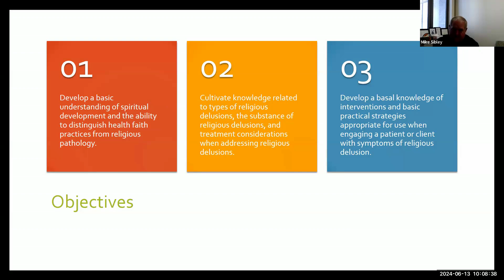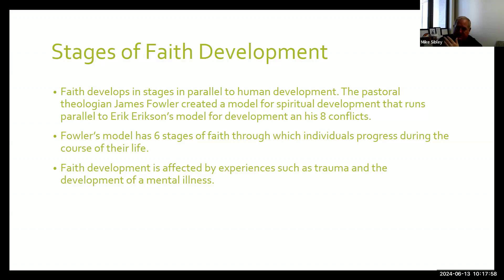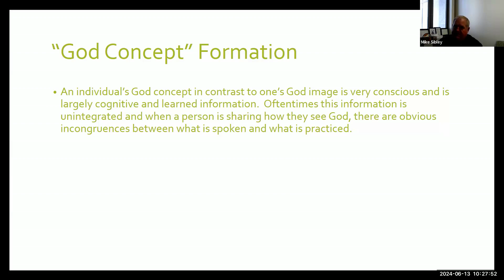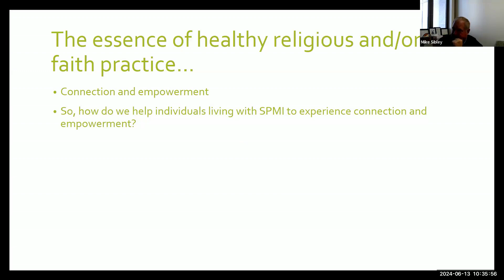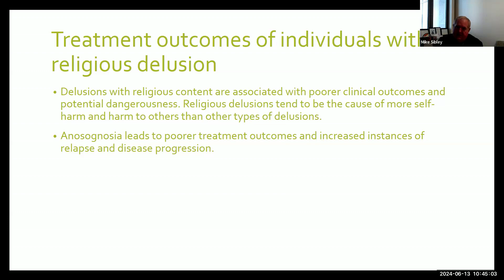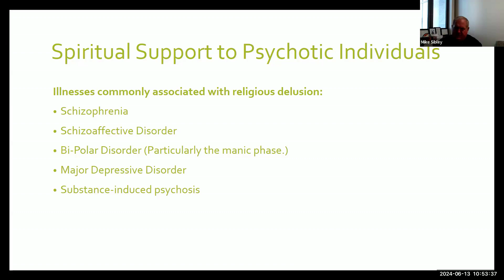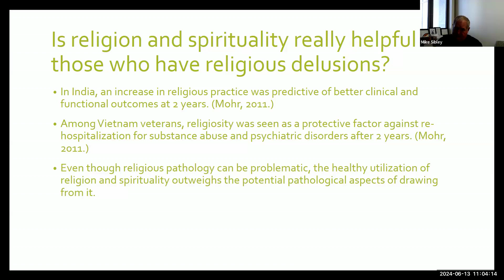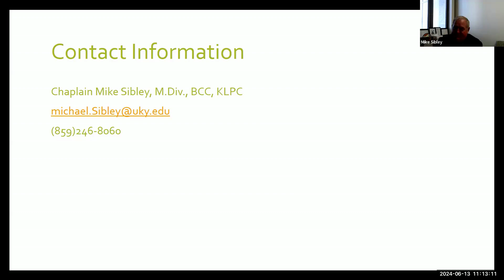Managing Religious Dynamics in First Break Psychosis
Michael Sibley takes us through religious dynamics in relation to psychosis as part of the 2024 First Episode Psychosis series. Thanks to Kentucky Department of Behavioral Health, Developmental and Intellectual Disabilities, iHOPE, TAYLRD, and the Bipartisan Safety Act for funding for this training.

CEUs are not available for recorded trainings. Thanks!